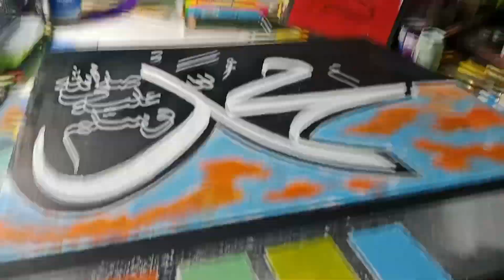LEARN MUHAMMAD (SAW) NAME Painting l And prepare canvas l ❤️🙋 easy and simple l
Aslamo Alykom to all of you friends ❤️ kesay hain ap aj ici video 📷mein ham ap ko modern calligraphy mein Muhammad saw name 🌊in arabic calligraphy 🌈mein or canvas prepare kernay ka triqa sikhain gay❤️ inshallah apko video zror pasand aye gi🏖️ or channel ko subscribe kerna mat bolain thanks or Bell 🔔 ko dobana matt bolain 🌿

learn muhammad saw name painting on canvas 🌈
learn muhammad saw name painting with water colour 🖌️
learn muhammad saw name painting with sketch pencil ✏️
learn muhammad saw name painting on sketch paper 🎨